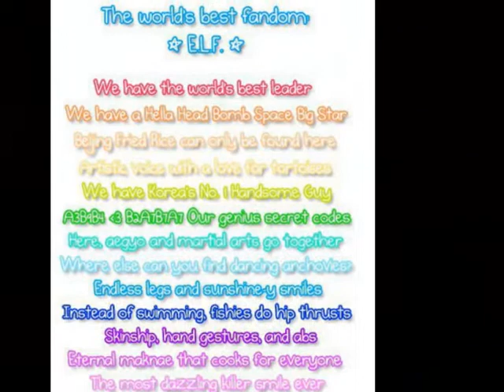Super Junior Tribute :)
This is my first time making the video. Hope you like it. I'm sorry if this video is not good. Enjoy! Super Junior the BEST! ^__^

Song tittle: Sorry Sorry Answer